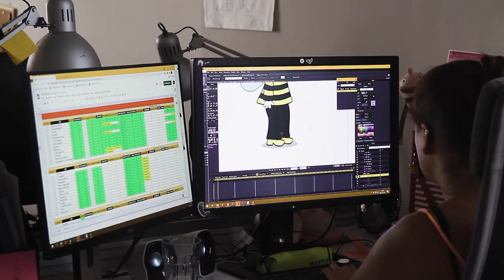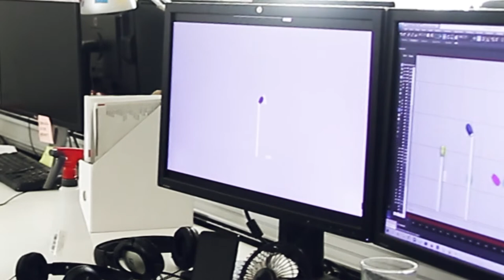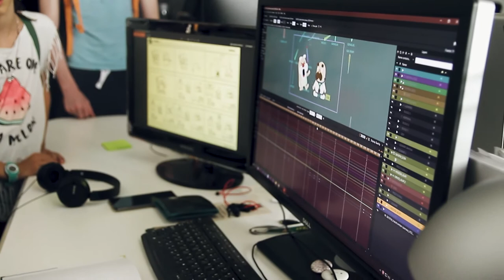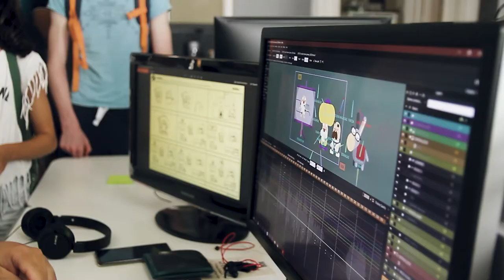Látogatás a KEDD animációs stúdióban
Riport  a Gyerekfilm Akadémia és a Bartók Pagony nyári médiatáborából.